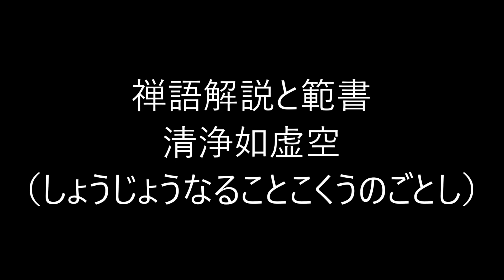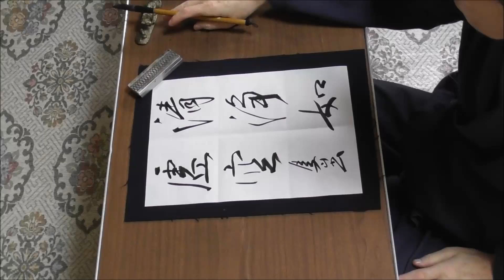田村季山先生による禅語解説と範書「清浄如虚空」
本日は「清浄如虚空（しょうじょうなることこくうのごとし）」です。